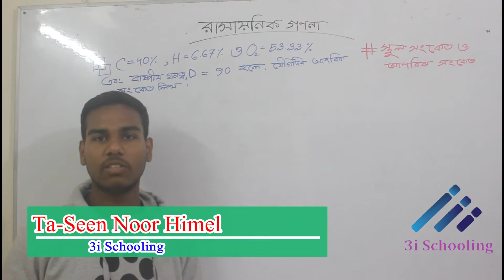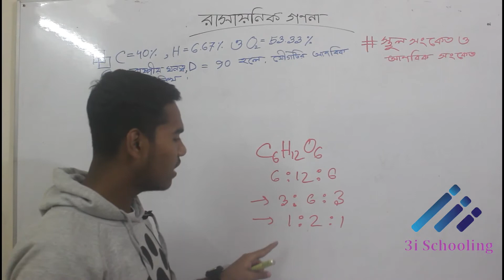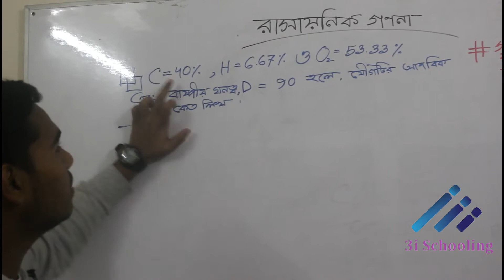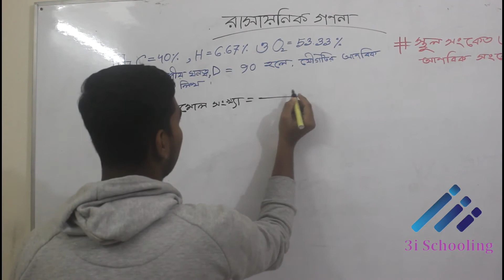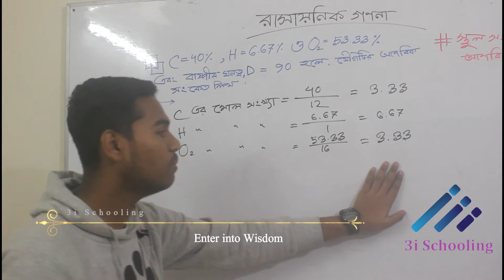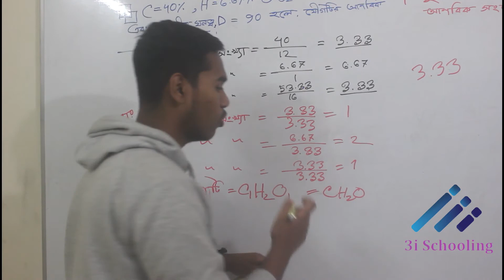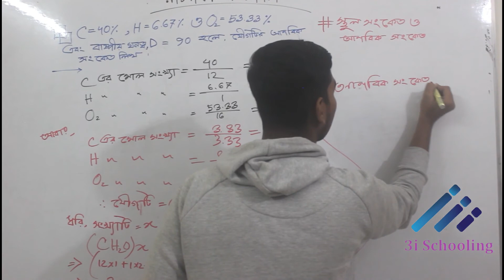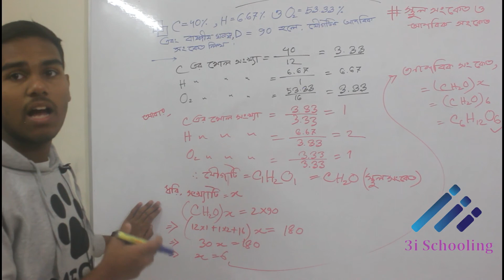স্থুল সংকেত ও আণবিক সংকেত: রাসায়নিক গণনা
মূলমন্ত্র: প্রাতিষ্ঠানিক সিলেবাসকে প্রাধান্য দিয়ে টেক্সট বইয়ের কঠিন ও দুর্বোধ্য ভাষা কে সহজ এবং অপর্যাপ্ত তথ্যকে পূর্ণতা  দেওয়া হয়
 অঙ্গীকার: ভবিষ্যতের ইঞ্জিনিয়ার তৈরিতে বিজ্ঞান বিষয়ের উপর দক্ষতা, মননশীলতা ও সৃজনশীলতা বৃদ্ধিতে ৩ই বদ্ধ পরিকর
প্রেরণা: আগামী দিনের সুযোগ্য, নাগরিক তথা দক্ষ জনশক্তি ও উদ্ভাবনী জ্ঞানে উদ্ভাসিত হোক আমাদের বর্তমান ছাত্র সমাজ